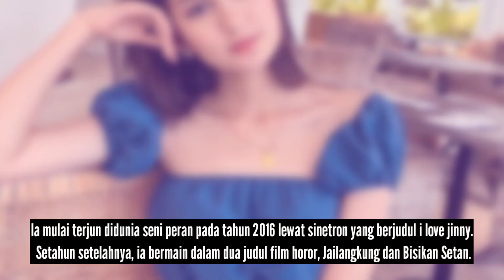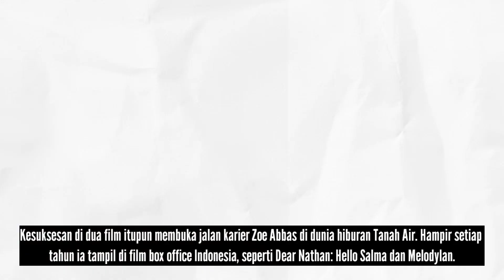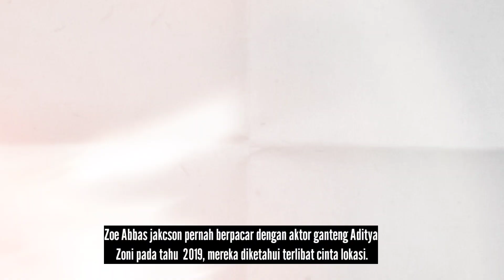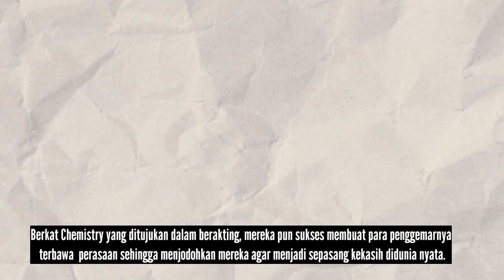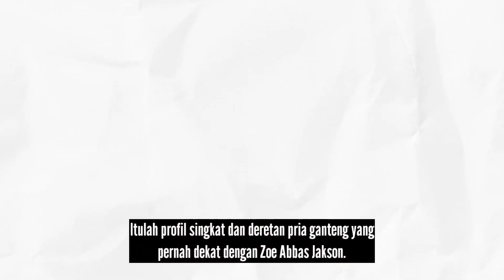Inilah Profil dan Pria-pria Ganteng yang pernah dekat dengan Zoe Abbas Jakcson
Inilah Profil dan Pria-pria Ganteng yang pernah dekat dengan Zoe Abbas Jakcson pemeran Kinara di sinetron dia yang kau pilih yang tayang di SCTV